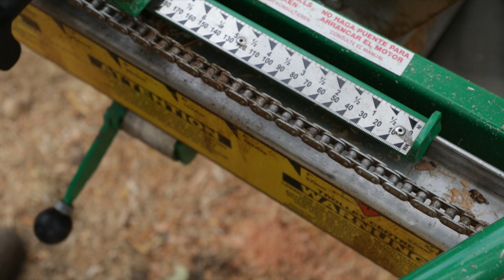How To Make Lumber With A Sawmill